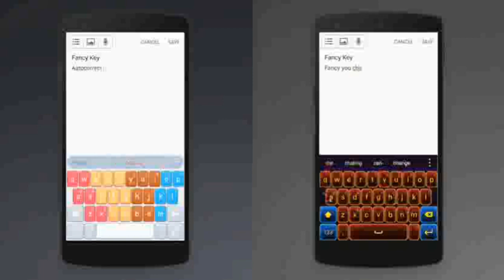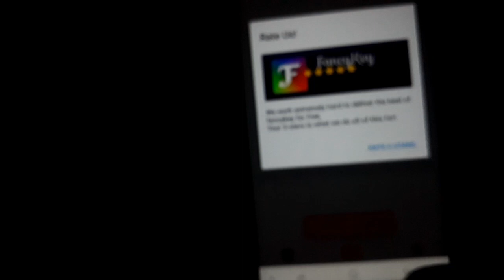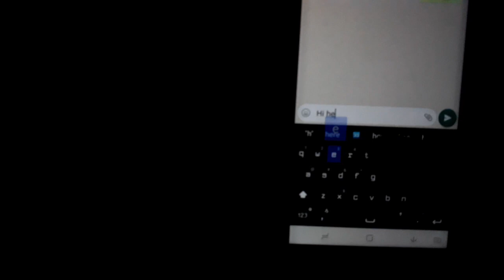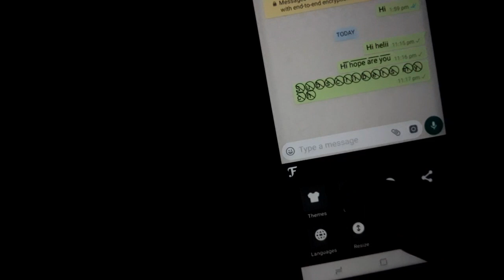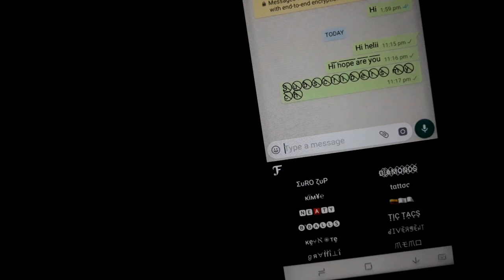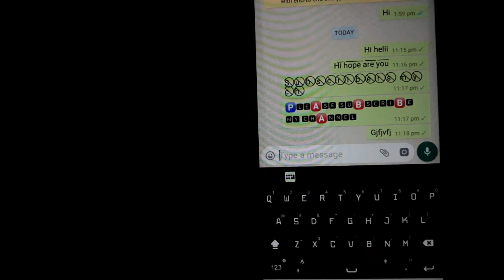বেস্ট কীবোর্ড | হোয়াটসঅ্যাপ ফেসবুক মেসেঞ্জার ইনস্টাগ্রাম এ স্টাইলে টাইপিং করুন | স্টাইলিশ ফন্ট